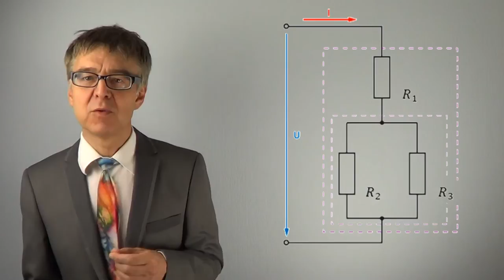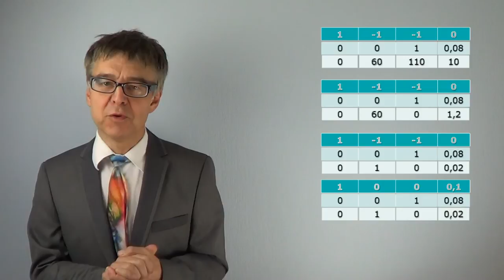Von Maschenregel, Knotenregel und dem Gauß-Algorithmus - LGS in der Elektrotechnik - MathBasics6/5